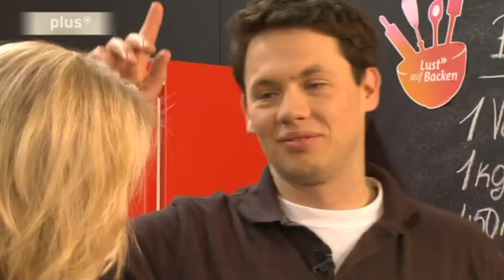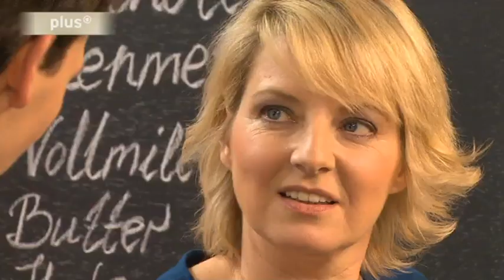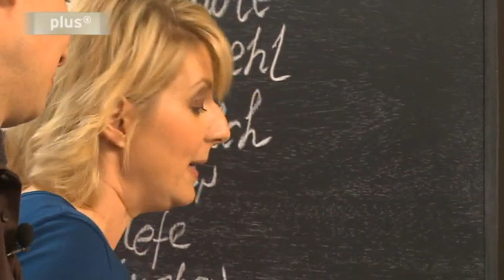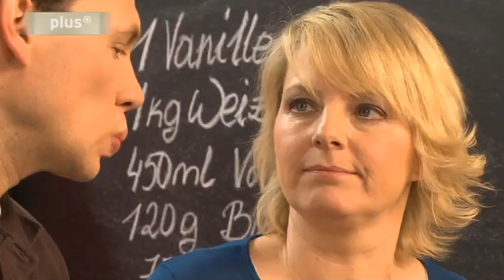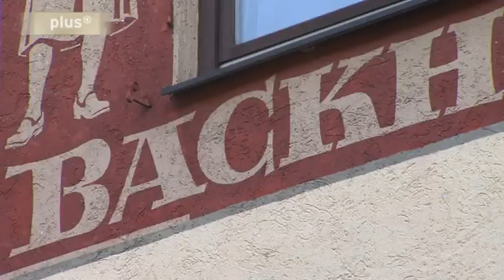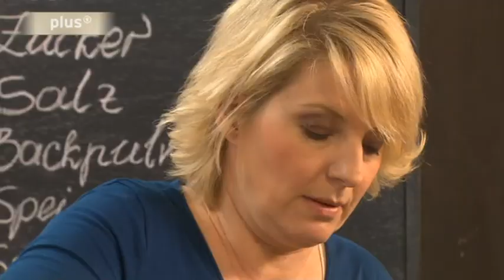Lust auf Backen:Bärliner & Co